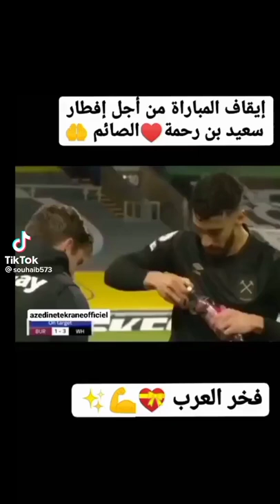chorts vidéo الجزائر_تنتخب مصر السعودية قطر ايقاف سعيد بن رحمةالمباراة من اجل افطار